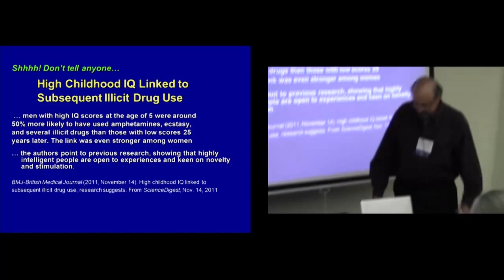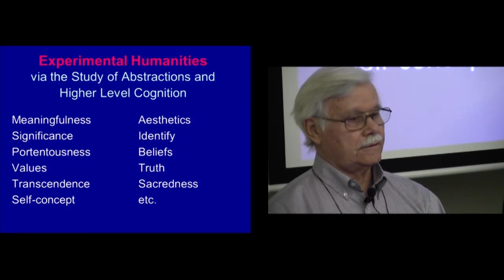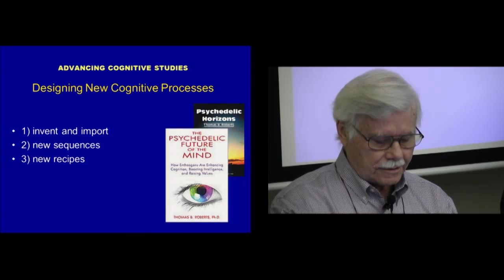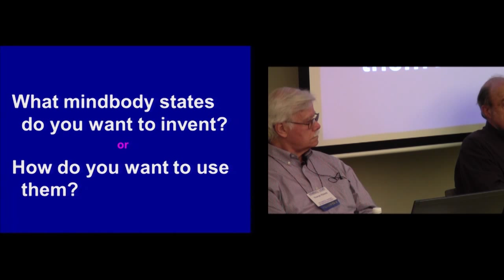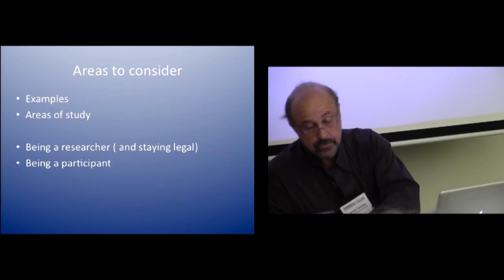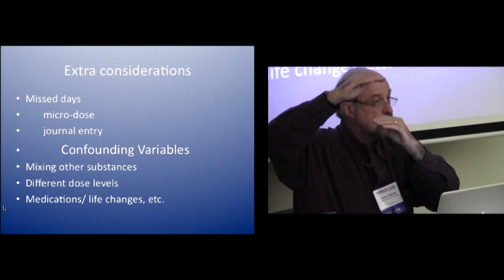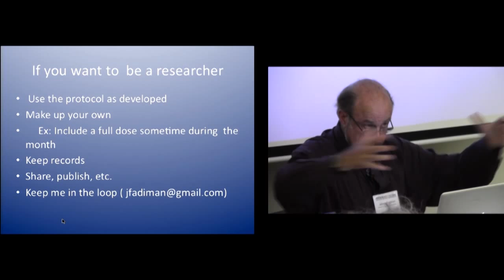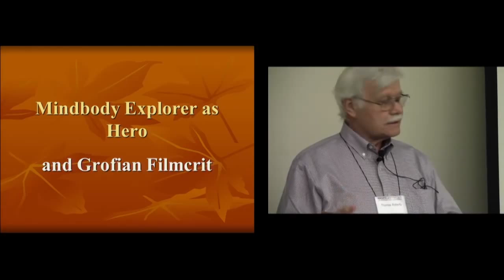Psychedelic Horizons Beyond Psychotherapy Workshop - Part 3/4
In addition to their psychotherapeutic uses, experimental evidence shows that psychedelics deepen daily life and enrich most academic fields. As popular use still is 99% of all experiences, it is important to be aware of the effects of rising religious use, microdosing, problem--solving, self-help groups, effects on education and popular culture. Entheogenic uses promote spiritual growth including heightened senses of significance, meaningfulness, and sacredness. Personality growth promotes altruism and open mindedness. Future leads propose advances through microdosing, developing a Multistate Theory —even exploring previously unknown mindbody states that may contain unusual, rare and even undiscovered human abilities.

James Fadiman, PhD completed his dissertation at Stanford on the effectiveness of LSD-assisted therapy just as all research was shut down. During the subsequent 40 year lull, he has held a variety of teaching, consulting, training, counseling, and editorial positions. He has taught in psychology departments, design engineering, and for the past three decades at the Institute of Transpersonal Psychology that he co-founded. He has published textbooks, professional books, a self-help book, a novel, and a series of videos ("Drugs:The Children are Choosing") for National Public Television. His books have been published in eight languages. He was featured in a National Geographic documentary and had three solo shows of his nature photography. He sits on two non-profit boards and has been the president of several small natural resource companies. He has been involved in researching psychedelics for spiritual, therapeutic, and creative uses when it was legal and subsequently and recently published The Psychedelic Explorer's Guide: Safe, Therapeutic, and Sacred Journeys and released a series of videos (with Kokyo Henkel), Buddhism and Psychedelics. He is doing surveys of psychedelic use and has pioneered researching micro-dosing of a number of substances for a host of conditions.

Dr. Roberts's major publication in the humanities and social sciences is The Psychedelic Future of the Mind: Enhancing Cognition, Boosting Intelligence, and Raising Values (2013), in religion Spiritual Growth with Entheogens: Psychoactive Sacramentals and Human Transformation (2012), in medicine Psychedelic Medicine: New Evidence for Hallucinogenic Substances as Treatments (2007), and in mind development and education Psychedelic Horizons: Snow White, Immune System, Multistate Mind, Enlarging Education (2006). He is a founding member of MAPS, co-founder of the Council on Spiritual Practices, creator of Rising Researcher sessions, and originated the celebration of Bicycle Day. He has taught Psychedelic Studies at Northern Illinois University since 1981. More info at: niu.academia.edu/ThomasRoberts